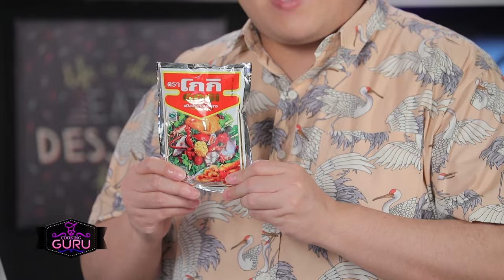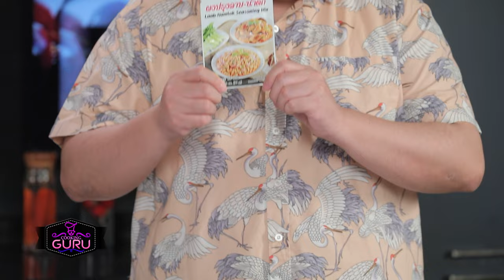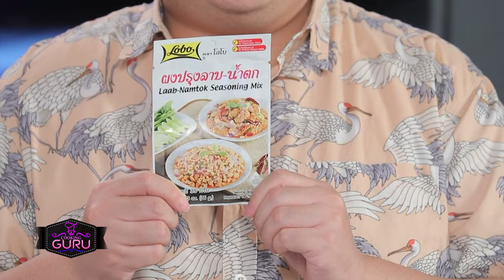อาจารย์ยิ่งศักดิ์ รังสรรค์ความอร่อย เมนูลาบหอยเชอรี่กับใบชะพลูกรอบ | คุกกิ้งกูรู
แจกสูตรอาหาร เมนู ลาบหอยเชอรี่กับใบชะพลูกรอบ
น้ำเย็นจัด   210      มิลลิลิตร
ใบชะพลู    20        กรัม
หอยเชอรี่ต้มสุก    200  กรัม
พริกขี้หนูแดง   20 กรัม
ผงปรุงลาบ-น้ำตก ตราโลโบ  1 ซอง
แตงกวา  ใบชะพลูทอด พริกแกะสลักรูปดอกไม้และข้าวเจ้าสูตรผสม 5 สายพันธุ์ ตราอาจารย์ยิ่งศักดิ์หุงสุก สำหรับรับประทานคู่

▲Line @yingsakfood